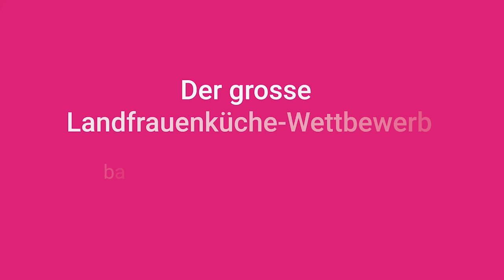«SRF bi de Lüt – Landfrauenküche» - Anita Estermann im grossen Videoporträt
Anita Estermann wurde von ihren Geschwistern mit der Anmeldung zur Sendung überrascht. Es sei schön, dabei zu sein, findet sie.
Landfrauenküche 2020: Wir sind für Sie dabei
Ab Freitag, 25. September, bis zum Finale am 13. November berichtet die BauernZeitung zur «Landfrauenküche»

Über jede Kandidatin gibt es ein grosses Porträt
Nach der Sendung finden Sie online alle Rezepte der Sendung ein Wettbewerb
Das meint der Profi: Köchin Andrea Wyss verrät Tipps und Tricks zum Menu
Quizzen und Gewinnen: Machen Sie mit bei unserem grossen Wettbewerb

Interessiert an mehr Inhalten wie dieser? für CHF 20.- bestellen und die BauernZeitung 3 Monate lang erhalten.